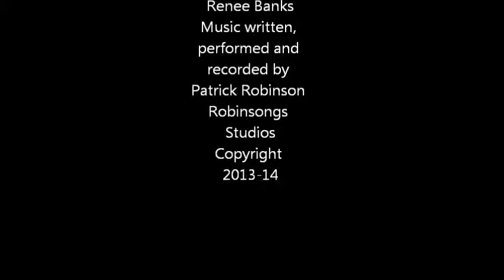WHY - Original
Original Song by Renee Banks (vocals & lyrics) & Patrick Robinson (music)
"Why" is the copyrighted material of Renee Banks & Patrick Robinson
2013-14